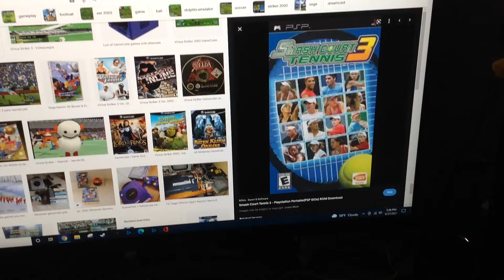Do You Have This game? #407